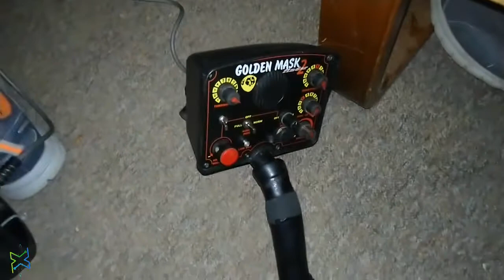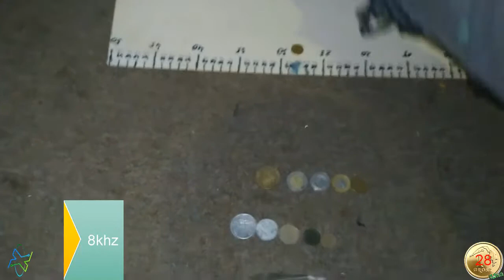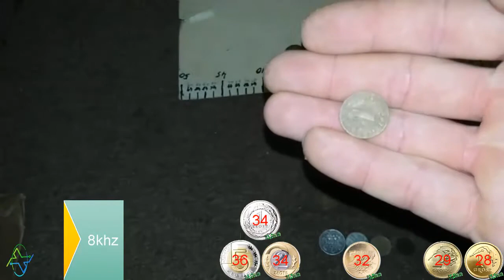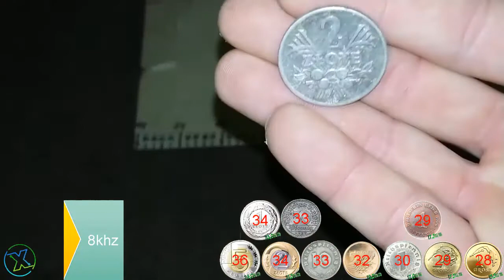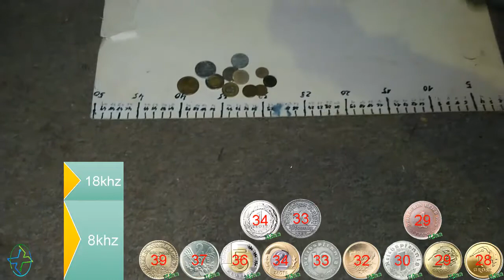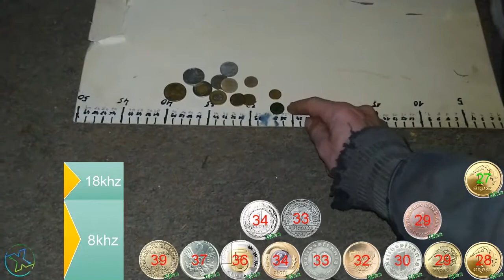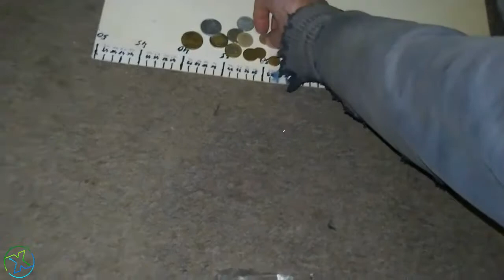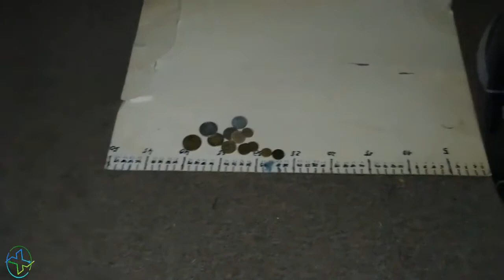Golden mask 2 - mod 4wd + 8-18khz air test